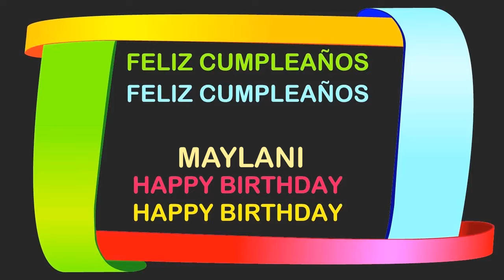Maylani Birthday Postcards & Postales